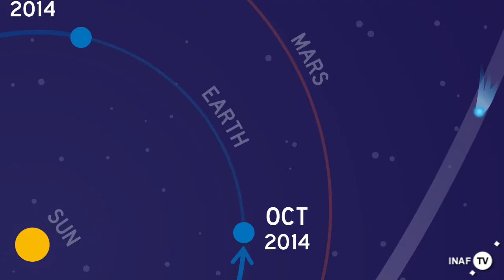Allarme rosso: cinque sonde nel mirino della cometa marziana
È confermato per il prossimo 19 ottobre il flyby della cometa Siding Spring con il pianeta rosso. In quell’occasione, la palla di ghiaccio mancherà la superficie di Marte di soli 132mila km, meno di un decimo della distanza dell’incontro più ravvicinato di cui si abbia notizia fra una cometa e la Terra. Il nucleo mancherà la superficie, dicevamo, ma gli scienziati hanno calcolato che spargerà materiale in abbondanza: minuscole particelle sparate ad oltre 200mila chilometri orari.

A queste velocità, anche un frammento da mezzo millimetro diventa un proiettile letale, potenzialmente in grado di devastare un satellite. Il problema è che di satelliti, da quelle parti, ne è previsto un certo numero. C’è la sonda Mars Express dell’Agenzia Spaziale Europea. Ci sono i due orbiter della NASA: Mars Odyssey e Mars Reconnaissance Orbiter. È in arrivo MAVEN, la sonda dell’agenzia spaziale statunitense per lo studio dell’atmosfera marziana, il cui ingresso nell’orbita di Marte è in programma per il 21 settembre, dunque circa un mese prima del flyby con la cometa. E appena tre giorni più tardi, il 24 settembre, sarà il turno della missione Mars Orbiter dell’agenzia spaziale indiana, giusto in tempo per non perdersi l’appuntamento con il brivido.

Che si può fare per ridurre al minimo il rischio d’impatti? C’è un modo soltanto: spostarsi. Riparcheggiare le sonde, dunque, modificarne le orbite così da evitare, per quanto possibile, che incrocino i detriti della cometa. Manovre che la NASA sta effettuando proprio in questi giorni. Il 2 luglio è stato il turno del Mars Reconnaissance Orbiter, che verrà ulteriormente riposizionato il 27 agosto. Il 5 agosto sarà invece alterata la rotta di Mars Odissey. Il 9 ottobre infine, 10 giorni prima del flyby, toccherà a MAVEN.

E i rover? Per loro nessun pericolo, fanno sapere dalla NASA. Per quanto assai più rarefatta di quella terrestre, l’attrito prodotto dall’atmosfera marziana è infatti sufficiente a incenerire i minuscoli frammenti della cometa.